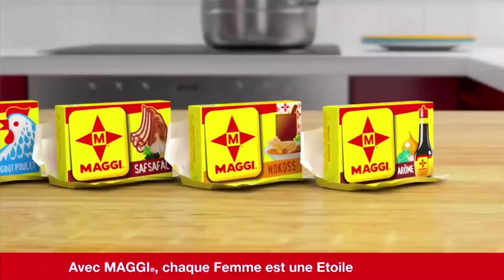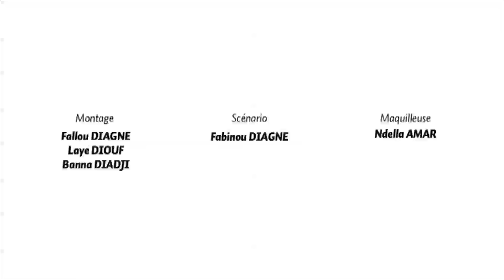Kooru Biddew Saison 3 Épisode 11